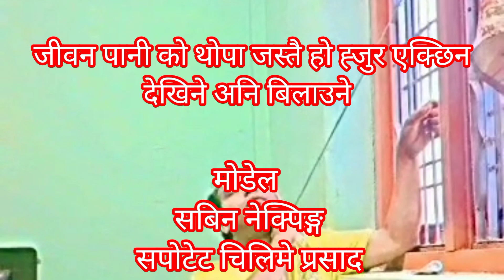के भयो साथी यस्तो viral vidroसबिन नेक्पिङ्ग को आधुनिक गित आयो है दामी छ सबैजना ले हेरेर साथ दिनुहोला